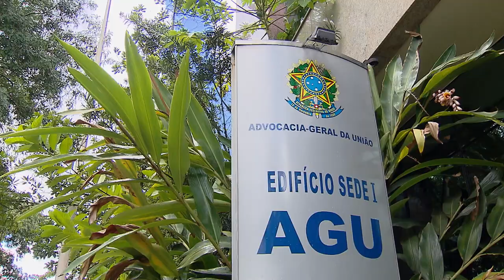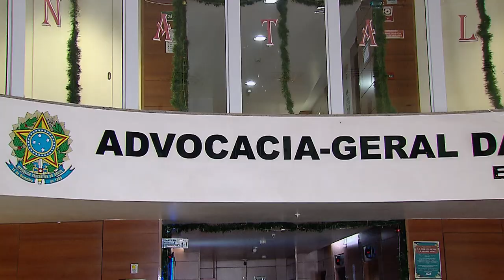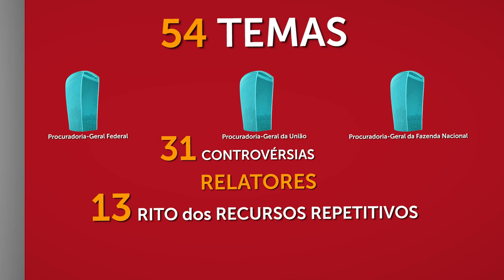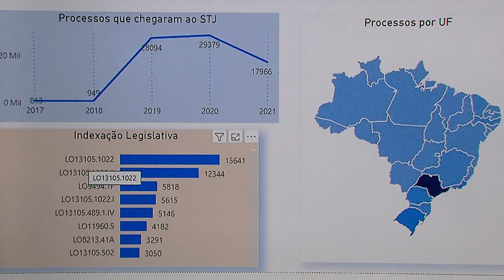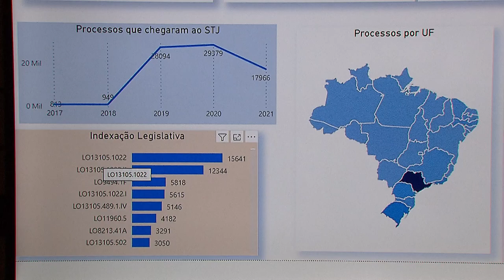Parceria entre STJ e AGU evita interposição de mais de 468 mil recursos para o tribunal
Após um ano e meio, acordo de cooperação técnica entre o Superior Tribunal de Justiça (STJ) e a Advocacia-Geral da União (AGU)deixou de enviar mais de 468 mil recursos ao tribunal. A parceria, feita em julho de 2020, surgiu com o objetivo de racionalizar a tramitação de processos, além de prevenir litígios, por meio do intercâmbio de dados, documentos e informações de interesse recíproco.